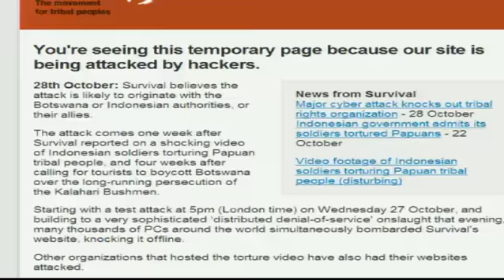Cyber attack on charity 'directed by governments'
Several West Papuan charity human rights organisation websites raising Papua human rights abuses were crippled by a cyber attack.
It's clearly someone doesn't want the world to know/see the human rights abuse in Indonesia.
Most likely Indonesian authorities paid an computer expert/hacker to develop a program to bring down those sites which hosted the full 10min video of West Papuans being tortured.

All I can say is: SHAME ON YOU all those who try to cover it up.
The word is out and there's nothing that's going to stop the voice of West Papua.
PAPUA MERDEKA!

Video uploaded for the world to see.
Taken from channel4 UK.

The following organization websites are under attack:
Survival International
Friends of People Close To Nature
West Papua Media Alerts
Asian Human Rights Commission
Free West Papua Campaign
West Papua Unite